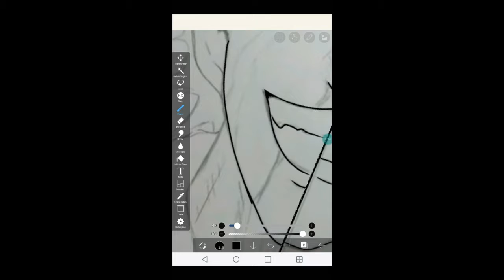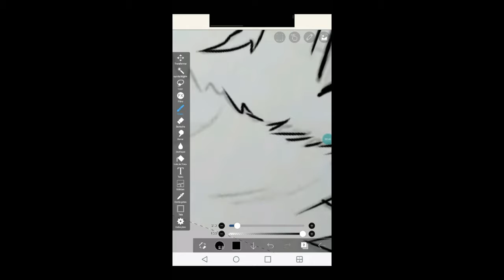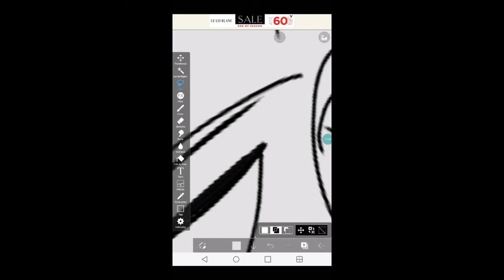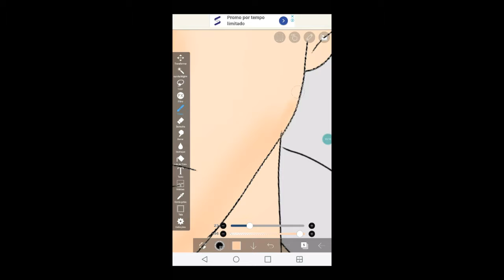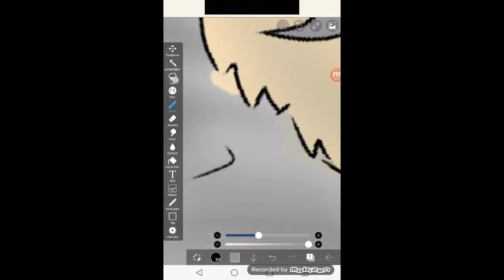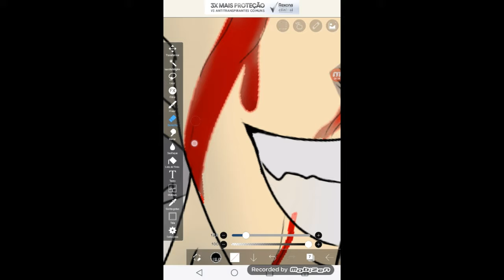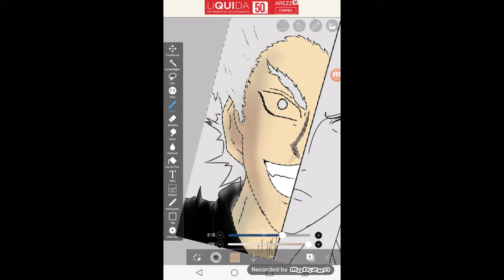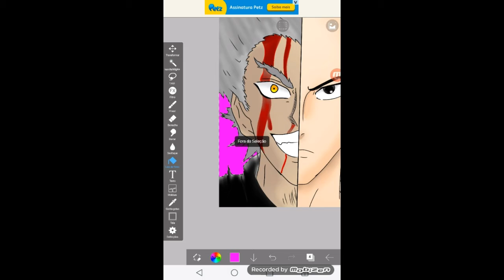Drawing Saitama x Garou